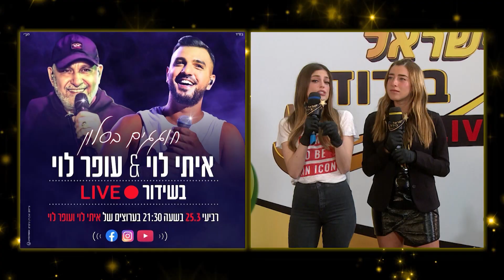מגזין הבידור: ״ישראל בידוד״ - כל ערב בסלקום tv. צפו בפרק החמישי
בסלקום tv רואים דברים אחרת! מאות סדרות, יותר מ-1,000 סרטים, 10 ערוצי ספורט, תכניות הילדים המובילות ועוד עשרות ערוצים. הכל ללא הגבלה, בכל מקום ובמחיר קבוע ומשתלם. סלקום tv רק ב-₪99 לחודש!